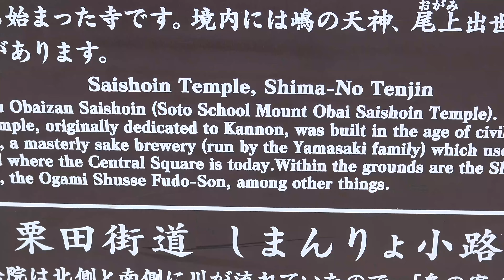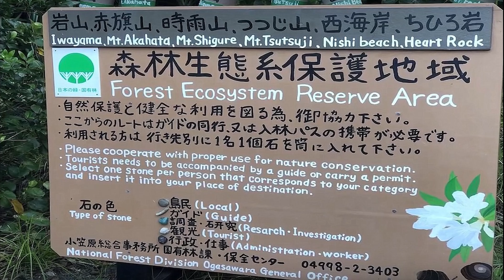Sakury w Japonii, Środkowe Honsiu. Podróże Pawła Krzyka, film UHD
Zapraszam na... japońską Honsiu, do Nagano, Matsumoto i Tokio, oraz na Archipelag Ogasawara.